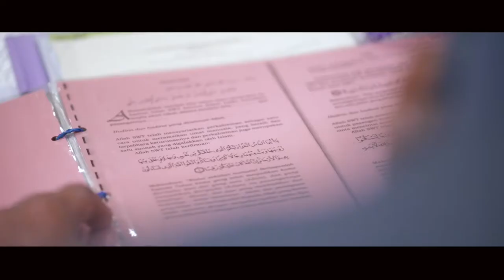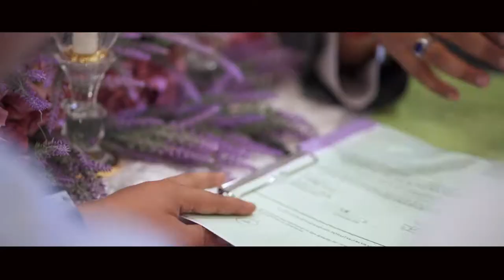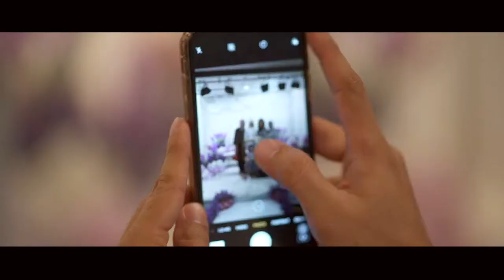The Solemnization Of Idzham & Afeeqa